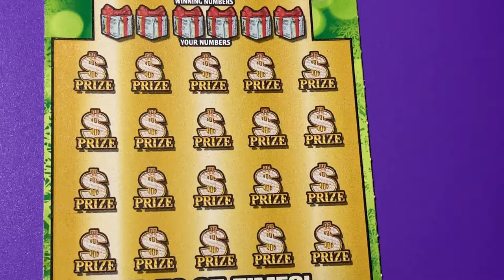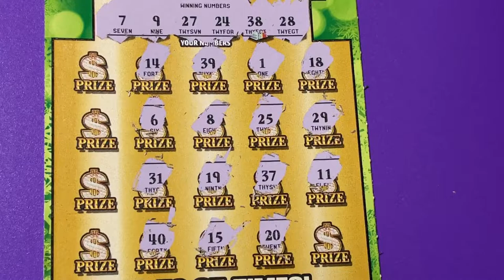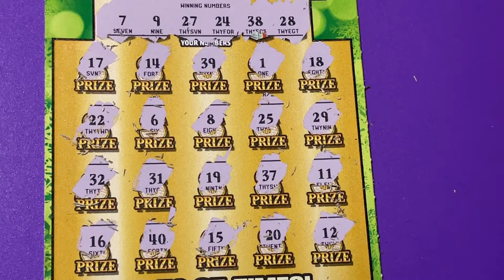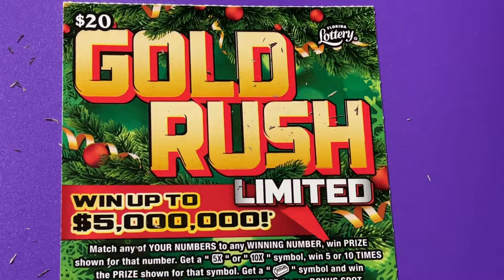Gold Rush Ltd Ticket 21 from Publix